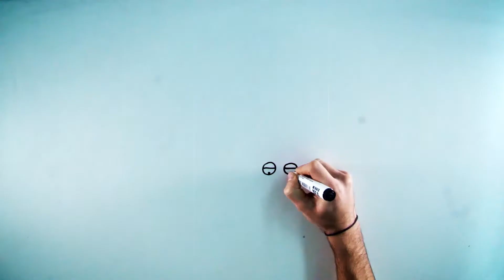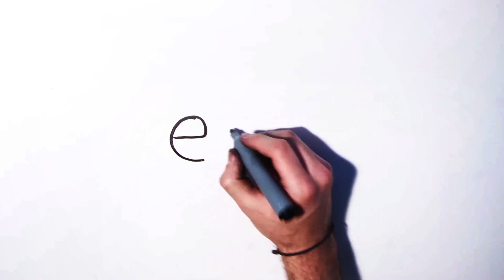「サイバーブリング」とは何でしょうか？－マルウェア情報局【キヤノン公式】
サイバーブリングとは、インターネット上で行われるいじめのことです。
近年10代の方だけでなく、大人社会でもしばしば起こっています。
社会全体の問題として取り組み、解消すべきものです。無意識にサイバーいじめに加担していないか動画の例をもって、ご確認ください。

※「マルウェア情報局」は、より安全なネット活用のためのセキュリティ情報の提供を目的として、セキュリティ製品「ESET」の国内総販売代理店であるキヤノンITソリューションズが運営しています。